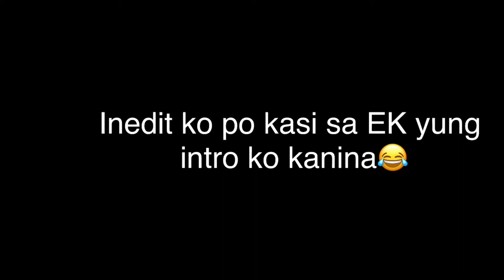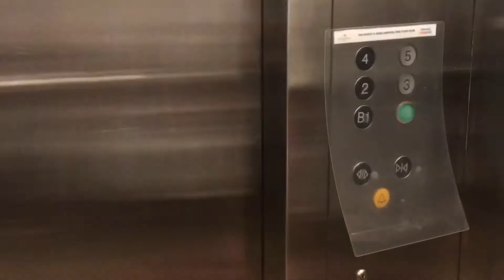WOW! Venice MckinleyHill BEACH BABES GOES TO VENICE GRAND CANAL TAGUIG CITY | amiegeeTV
📍 Venice Grand Canal Mall, Mckinley, Taguig, City | Tour Vlog

Venice Grand Canal is a lifestyle mall development under Megaworld Lifestyle Malls located inside the 50-hectare McKinley Hill township of Megaworld.

with my VXI friends
Starring:
Akina Perez
Nica Ungos
Emil Frias

MIA:
Chrystallyn Nudas
Glenda Montehermoso
Michaela Lagdamin

New recruit 😊 :
Lia Manguiat